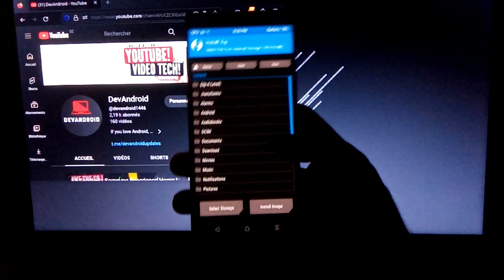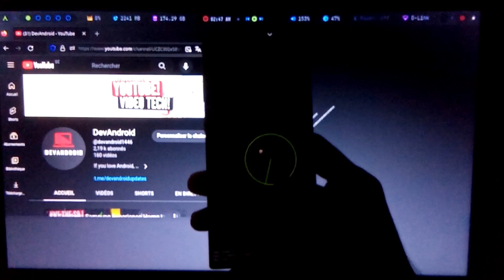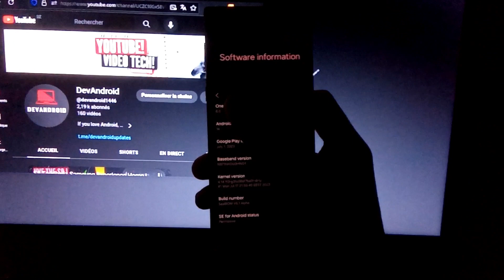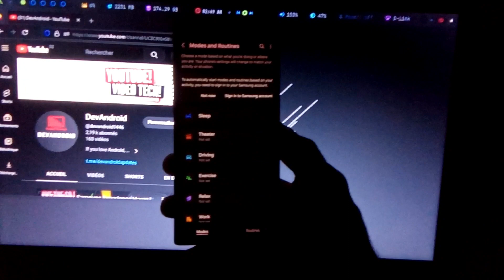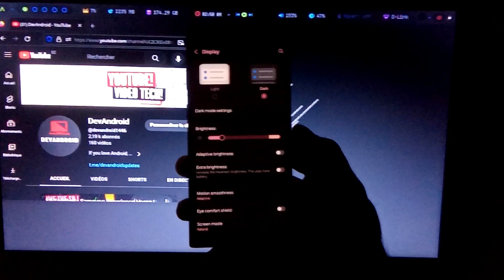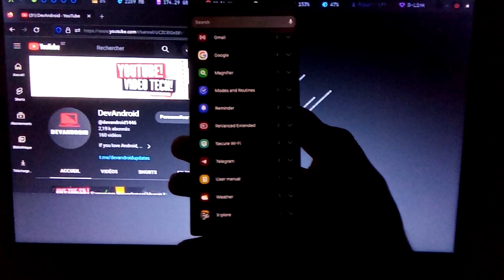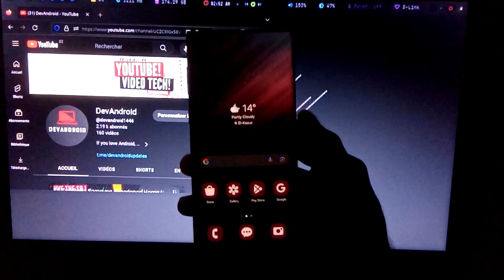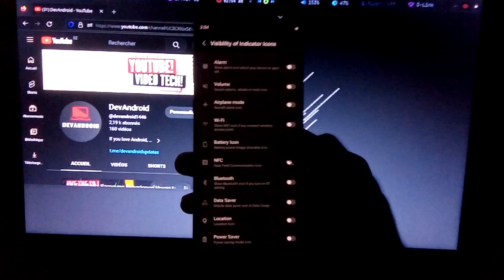Galaxy Note10 ONE UI 6.0 ROM Android 14 | S22 Ultra PORT SealRom v6.1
Hey there, tech enthusiasts! Welcome back to DEVANDROID, your go-to channel for all things Android. Today, we have an incredible review in store for you. We'll be diving deep into SealROM ONE UI 6.0 for Samsung Galaxy Note 10, Note 10 Plus, Note 10 Plus 5G & Galaxy Note 10 5G Exynos series, the ultimate custom ROM for the Samsung Galaxy Note 10, running on the latest Android 14. Get ready to unlock a world of possibilities!

Alright, let's jump right into our review of ONE UI 6.0 for the Samsung Galaxy Note 10, powered by the sleek Android 14. Get ready to witness the perfect harmony of innovation and performance.

[SUPPORTED DEVICES]

Exynos variants only!
d1 N970F - Galaxy Note10
d1xks || d1x N971N - Galaxy Note 10 5G
d2s N975F - Galaxy Note 10 +
d2x N976B - Galaxy Note 10 + 5G
d2xks || d2x N976N - Galaxy Note 10 + 5G

[the installation steps]

That wraps up our review of ONE UI 6.0 for the Samsung Galaxy Note 10.